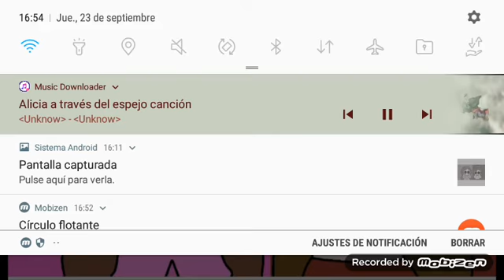Vianny E.B :) y Gacha life estrella cantando juntas